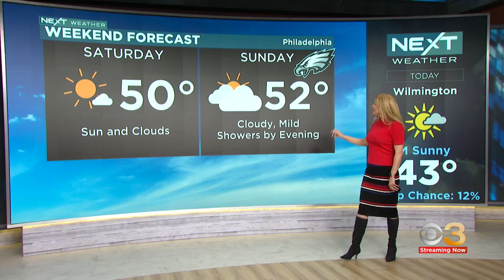NEXT Weather: Sunny but chilly Friday